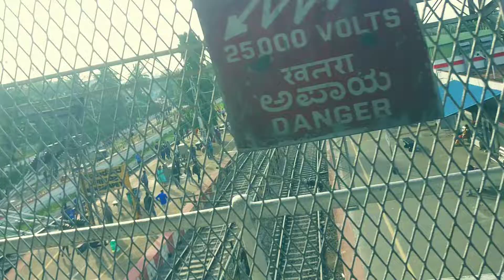AZ MONSTER IN BENGARPET RAILWAYS